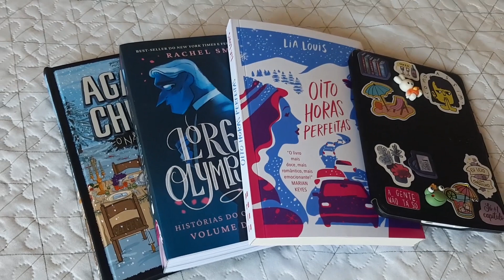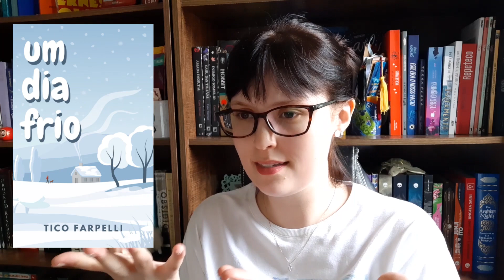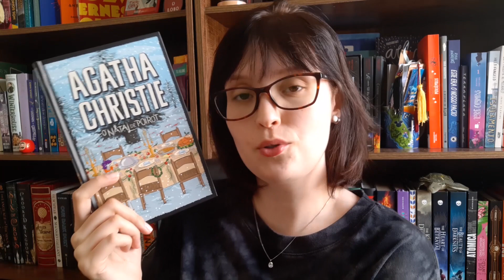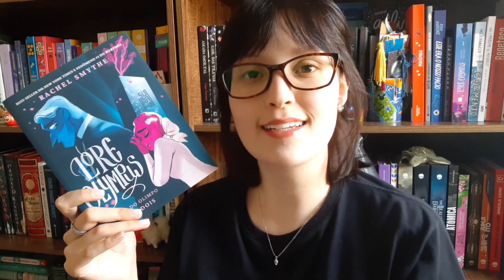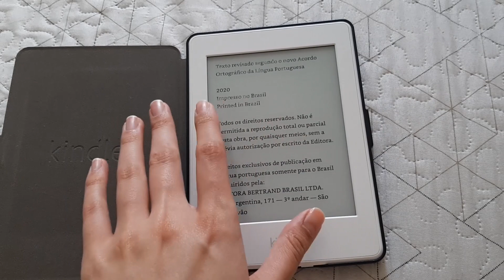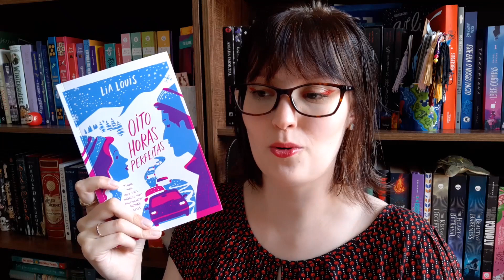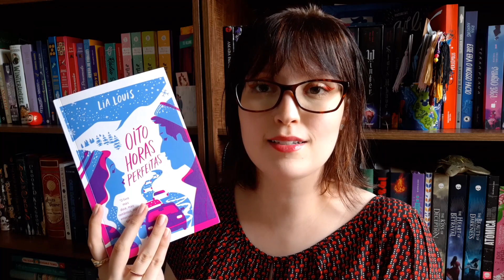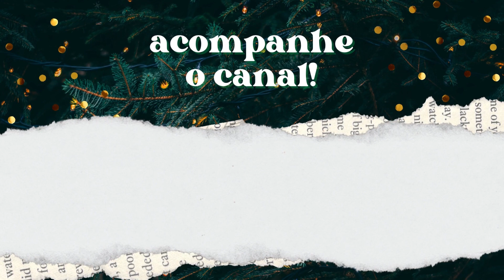VLOG DE NATAL│minhas leituras natalinas por uma semana!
oi gente! aqui estão minhas leituras natalinas, como prometido no vídeo anterior. espero que vocês gostem :D
     --- livros citados no vídeo:
um dia frio
o natal de Poirot
sete dias juntos
oito horas perfeitas
Christmas in the scottish highlands

--- c o m p r e n a A m a z o n e a j u d e o c a n a l
--- m i n h a l i s t a d e d e s e j o s
--- c a n a l d e n o v i d a d e s n o T e l e g r a m